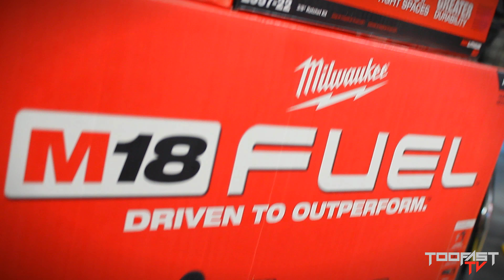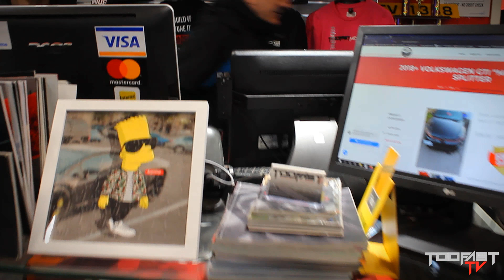WE FINALLY START OUR BOOSTED 350Z DRIFT CAR!!!!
We are just a bunch of guys in Toronto who love doing crazy stuff in our RWD cars and modifying some of Canada's most iconic show cars. TooFast is all about the love of cars and for the car scene, whether it be good or bad, and respect. From JDM to Euro to good old American muscle, we bring it to you with style and a whole lot of smoke!!! Every summer we get down in The Jungle and create so much smoke the fire department shows up. You don't want to miss the craziest YouTube channel to come out of Toronto! Every week we push to bring you quality content and we are thankful for your support. If we get 1000 SUBSCRIBERS by December 25th, there will be a massive GIVEAWAY. We're talking BIG!!! Spread the word about TooFast TV and help us entertain the masses. The more SUBSCRIBERS we get, the bigger and better the GIVEAWAYS will get!!!